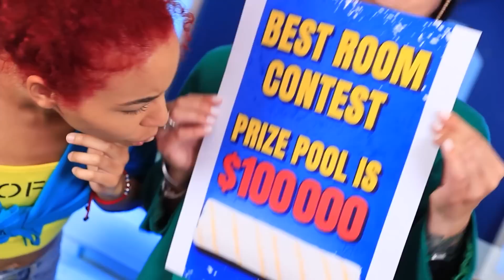Desafio de Reforma de Quarto Rosa vs Preto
Prepare-se, pois você está em um fascinante desafio preto e rosa! 🤩 Sandra 🕷 e Meg 🎀 vão te mostrar como fazer um quarto dos seus sonhos! ✨ Com qual decisão criativa elas vão nos surpreender? Quem vai ganhar o grande prêmio? 💸 Você verá tudo em nosso novo vídeo!